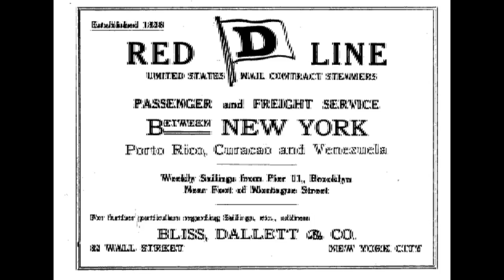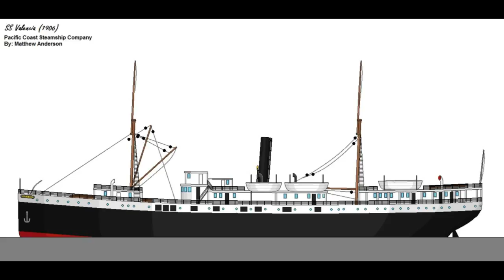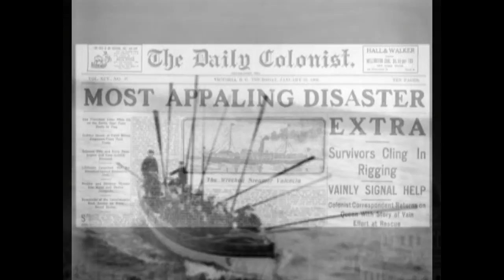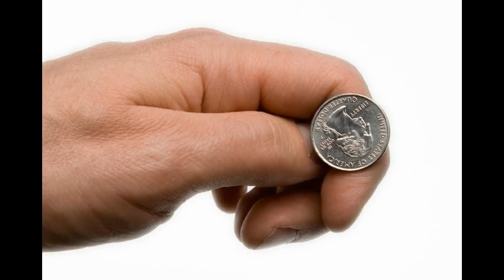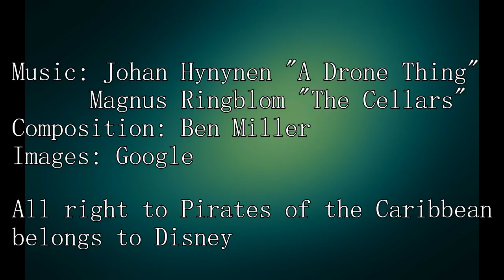Ghost Ships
Today we look at a few cases of reported Ghost Ships that actually have a haunted crew on board. A lot the these stories aren't explainable but may just be a case of folk lore.